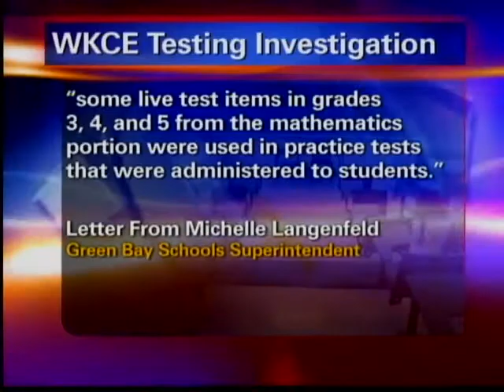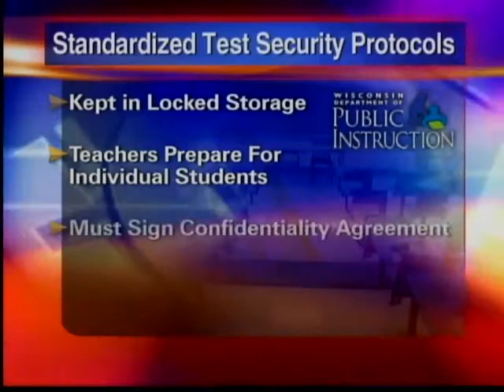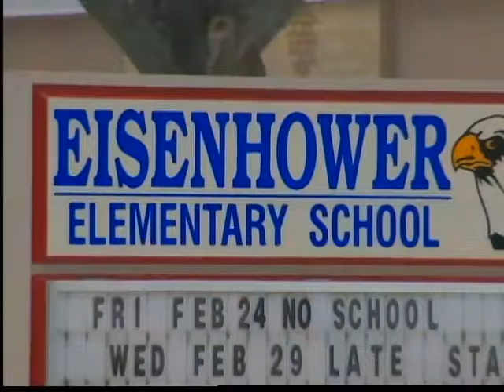Test Scandal follow up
New details in test scandal at Eisenhower Elementary